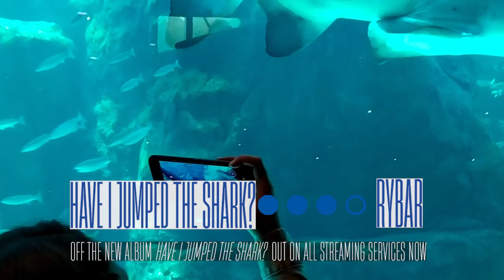Rybar - Have I Jumped The Shark (Audio Visualizer)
Have I Jumped The Shark?, the comedy mixtape (sexy version) is out now.

and wherever you listen to music.